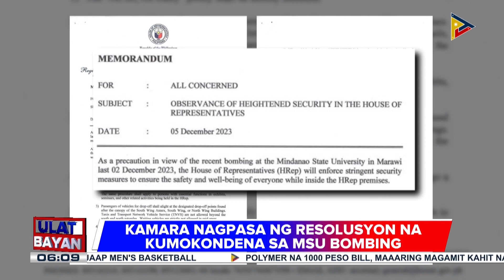Kamara, nagpasa ng resolusyon na kumokondena sa MSU building